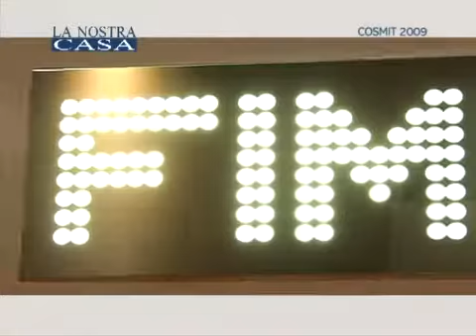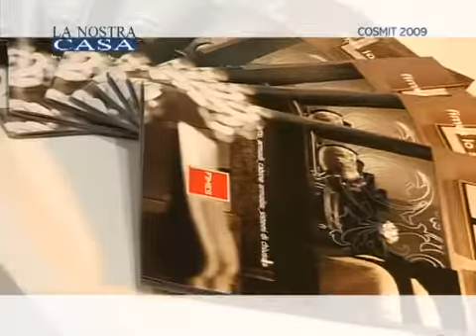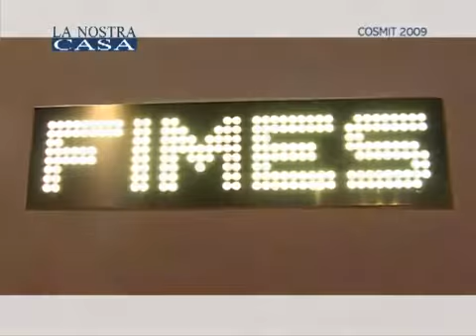Fimes " zona notte . . . "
La Fimes rappresenta un punto di riferimento nel settore della "zona notte" avendo sviluppato significative idee propositive. Fimes, lavorando per scelta esclusivamente nel comparto notte, ha da sempre offerto un'ampia gamma di prodotti.